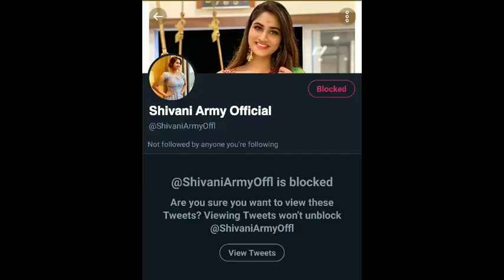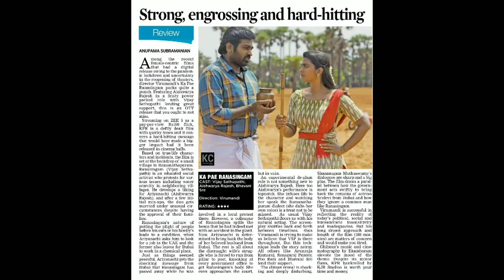Ka Pae Ranasingam First Day Collection, 1 Billion of Rowdy Baby, Master Update | Vijay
Ka Pae Ranasingam First Day Collection, 1 Billion of Rowdy Baby, Master Update | Vijay | Vijay Sethupathi | Dhanush | Bigg Boss |